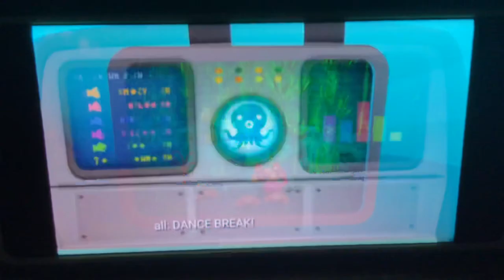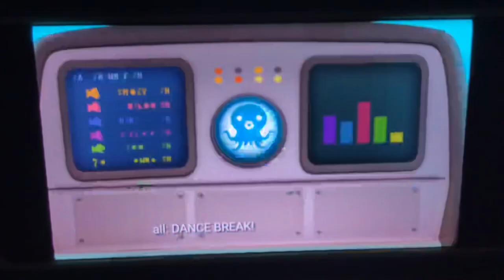Creature report kelp and hermit crab